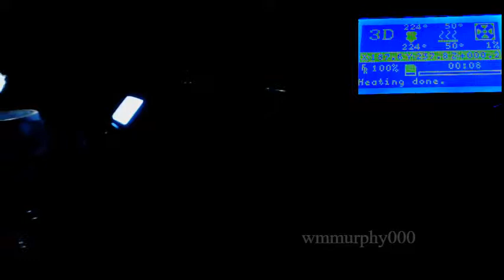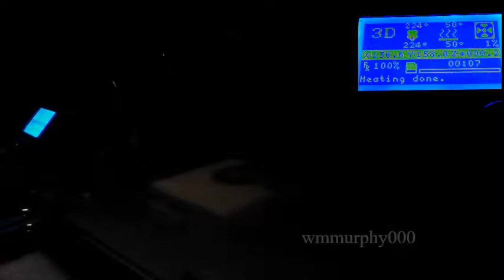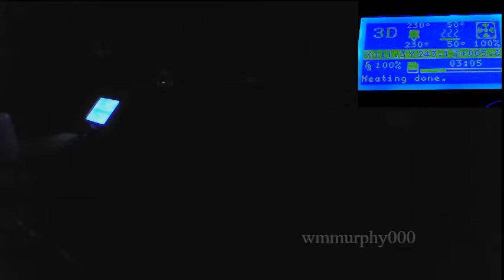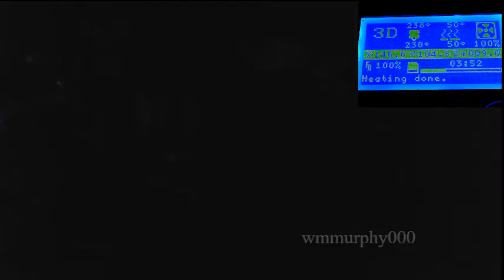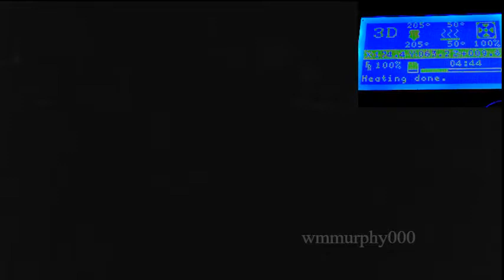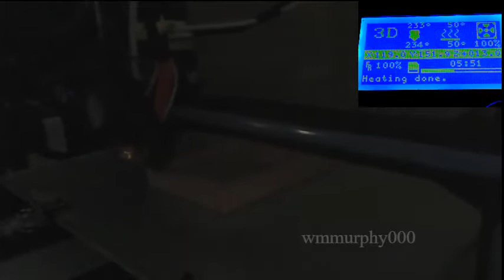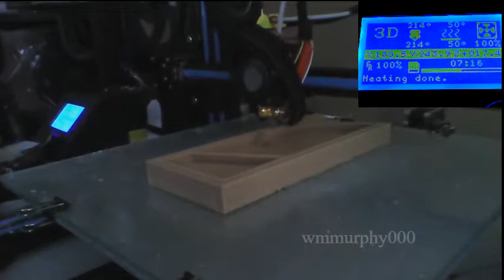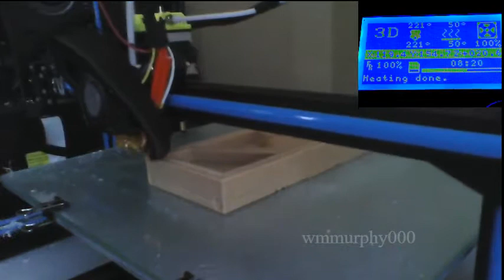Magnetic Dice Box, Tower Back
Magnetic Dice Box, Tray, and Tower by platcham, published Sep 1, 2017

2 day print.